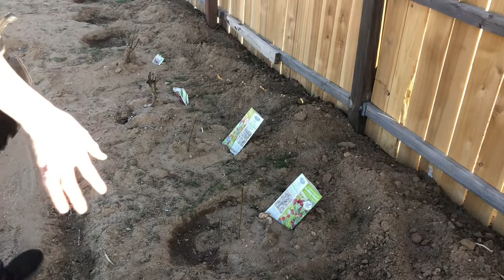RV Home-base Garden Tour